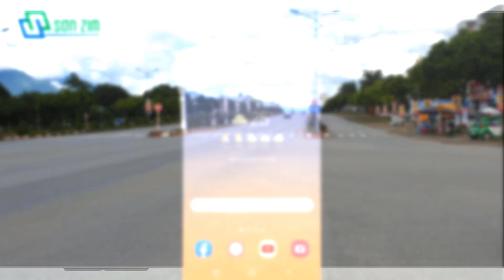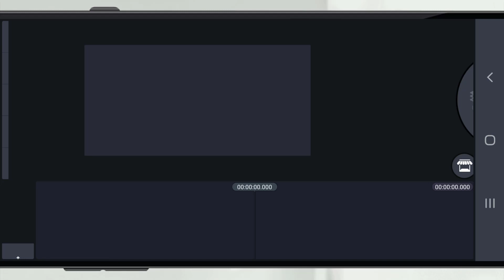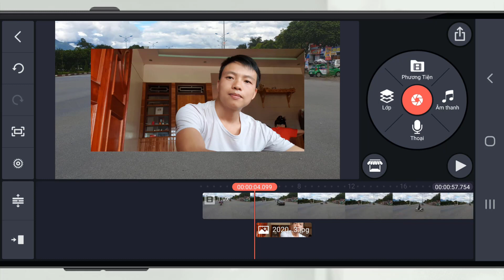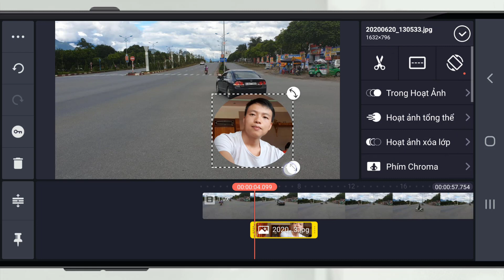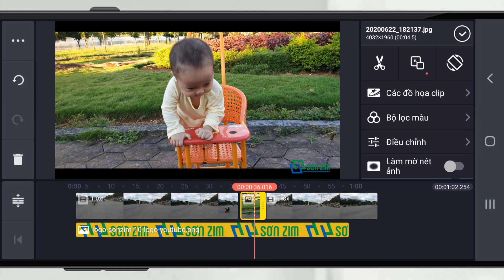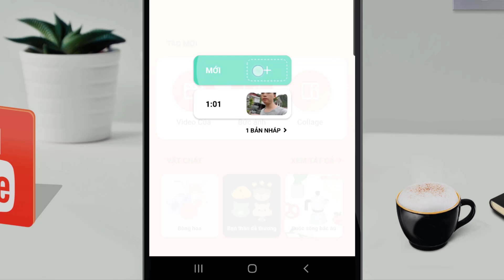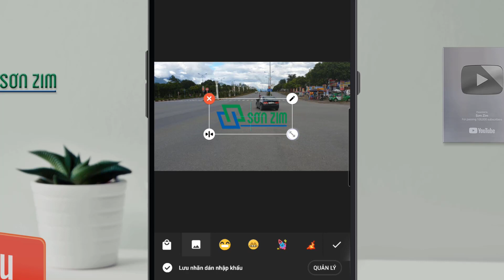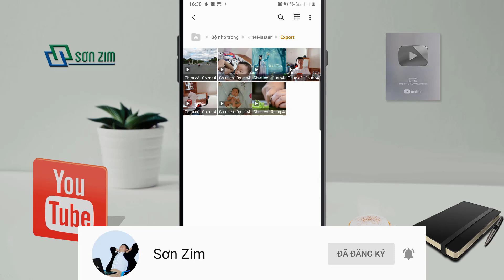Cách Chèn Ảnh Vào Video Trên Điện Thoại Bằng KineMaster và InShot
Bạn muốn chèn logo vào video hoặc cần chèn ảnh nào đó vào video mình họa cho nội dung nhưng lại không biết chèn thế nào, video này mình sẽ chỉ các bạn.
Thực ra hầu như tất cả các ứng dụng chỉnh sửa video đều hỗ trợ chèn ảnh vào video, nhưng trong video này mình chỉ hướng dẫn làm trên 2 ứng dụng được nhiều người sử dụng nhất đó là KineMaster và InShot nhé!